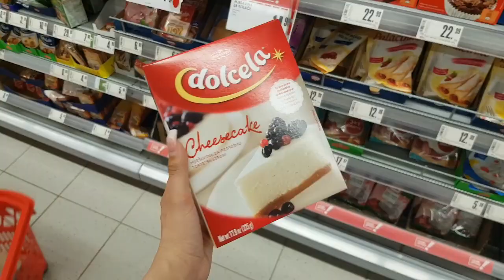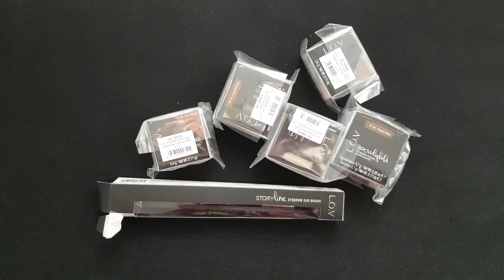Ivanin rođendan & roštilj 🍰 - VLOG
Ivanin rođendan i roštilj // Uživajte u gledanju! :*

OPREMA I PROGRAMI:
Canon 700D